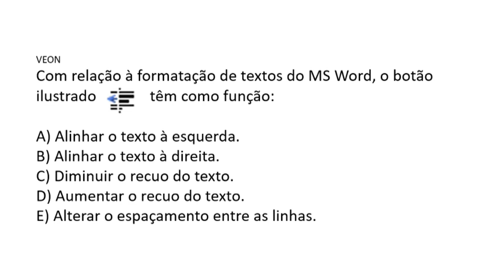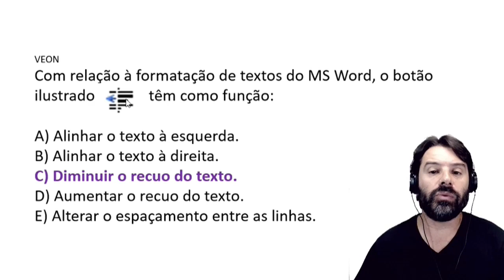PC SP Concurso 2022 | Aula 13 de Informática Investigador e Escrivão | Pós-Edital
Concurso PC SP 2022 Pós-Edital. Acompanhe a aula 13 de informática com o Professor Rodrigo Schaeffer resolvendo questões para o concurso da Polícia Civil do estado de São Paulo. Investigador e Escrivão. Banca VUNESP.
Conteúdo da aula: Diminuir recuo no Word.